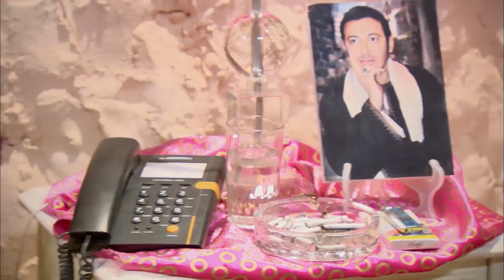الباشا العمروتي عمل المعلم افندينا دراعه اليمين و خلاه كبير السوق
مسلسل " مزاج الخير " مصطفى شعبان  |Mazag El '7eer